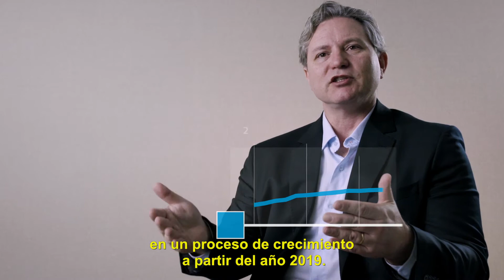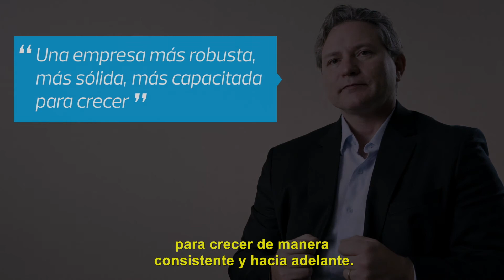Mensaje de Luciano Guidolin, presidente de Odebrecht S.A. - Informe Anual 2018